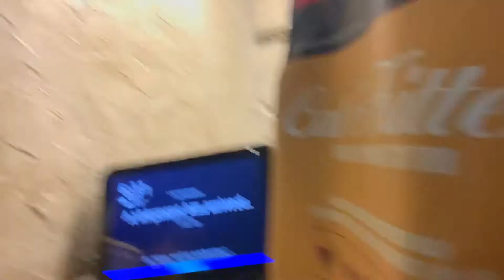Alexa’s Creepy Laugh..............